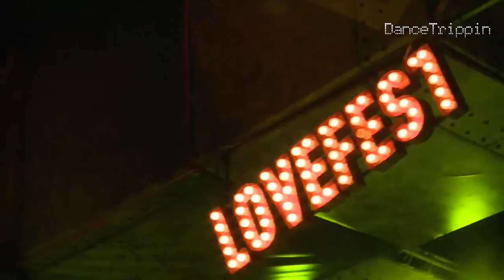Dan Ghenacia & Chris Carrier - Vaporized [Played by Phil Weeks]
Taken from DanceTrippin Episode 468 → Phil Weeks | Lovefest | Serbia

We are on Cable Television in many countries.
- Our TV Channel is not available in your country? Get the DanceTrippin Smart TV App. Available worldwide
- On the Go?